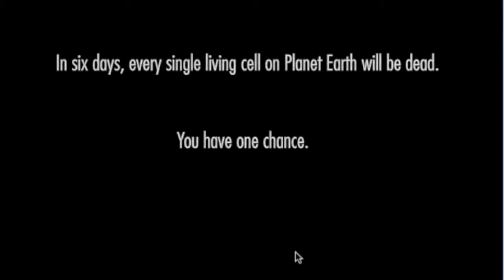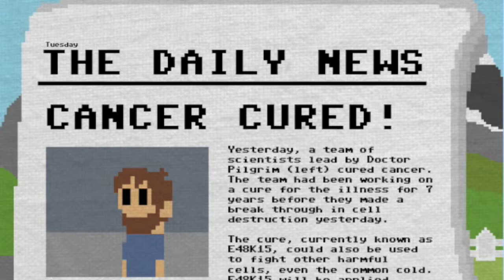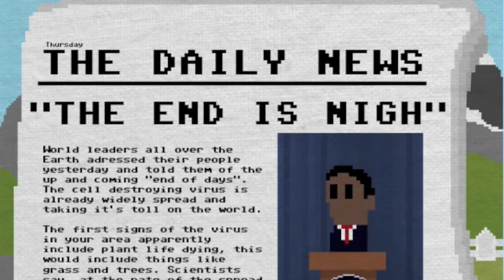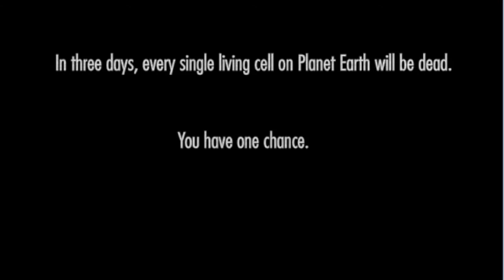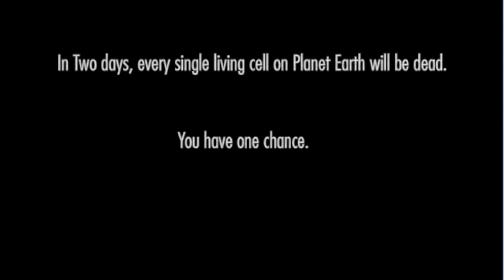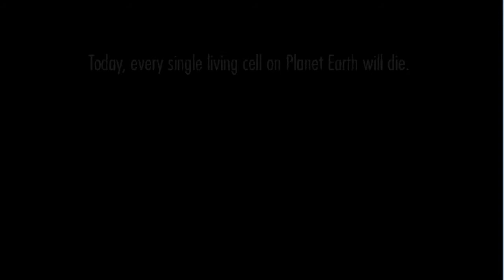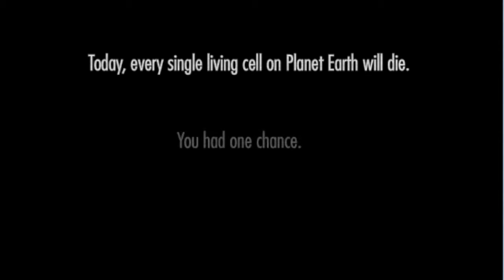Let's Play One Chance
Hey guys, this is TheLassolass. I have decided to play One Chance, a pixel game, in which you have to save the world. ENJOY!